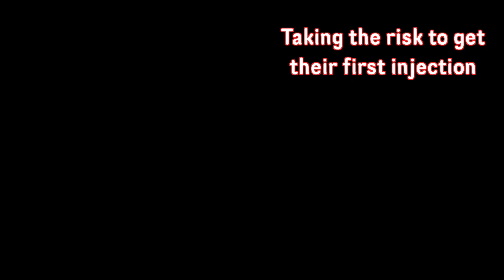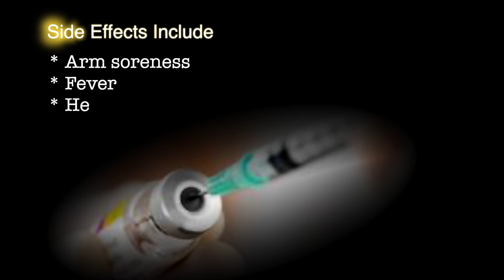COVID19 Celebration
This video is a combination of flaw incidents that occurred during COVID-19 and put together to send a message in a lighter moment to our viewers.